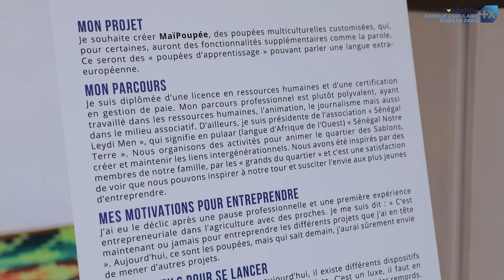Initiactive 95 – lauréat du 95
Cette association a pour but de promouvoir l’entrepreneuriat et de favoriser la création d'entreprise dans le Val d'Oise, par des actions de sensibilisation et d’accompagnement.
La Fondation a soutenu leur projet « j’entreprends dans mon quartier », exposition au sein des quartiers prioritaires du Val d’Oise, mettant en avant des parcours d’entrepreneurs.